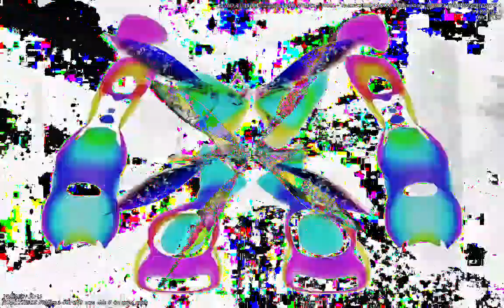[EPILEPSY WARNING] Movie 23 01 13 05h45m33s *Photosensitivity Warning*